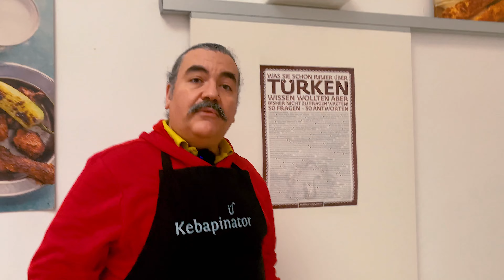KochDichTürkisch – Newsletter Video Oktober 2021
Newsletter mal anders: Orhan bringt euch allerlei Neuigkeiten von uns und begleitet euch gleichzeitig durch unser schönes KochDichTürkisch Loft in Düsseldorf-Flingern.